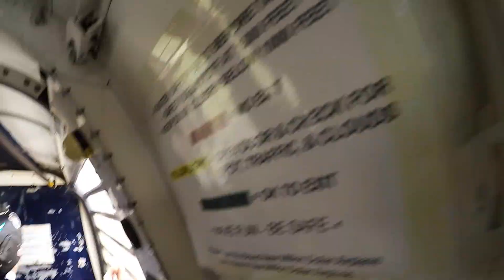The DINESH Sesh!!